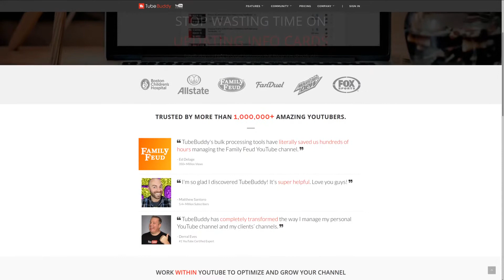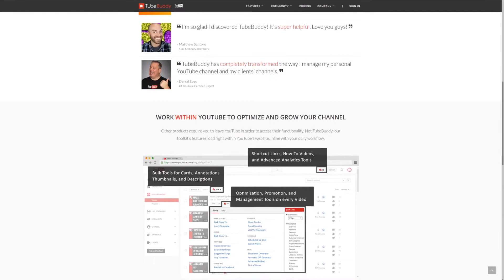Warrior Nun Review (Season 1 Netflix) | Alba Baptista | Toya Turner | Simon Barry | Ben Dunn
The Warrior Nuns Are Here To Do Battle Against The Demons Of Hell!